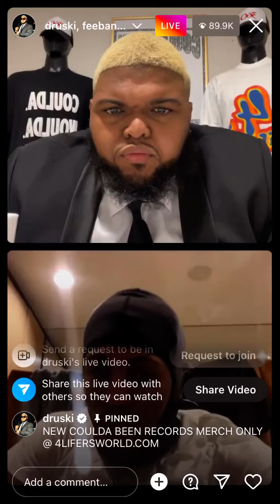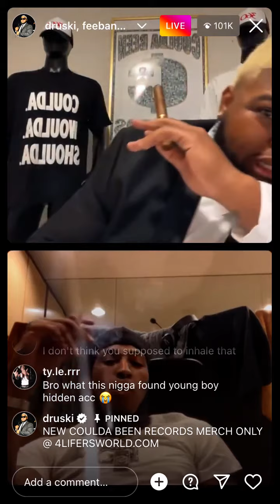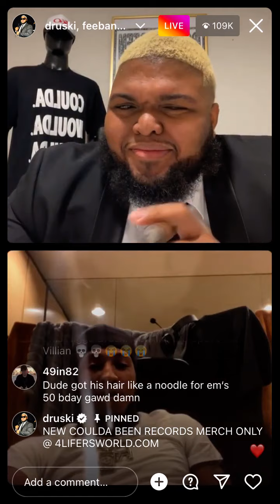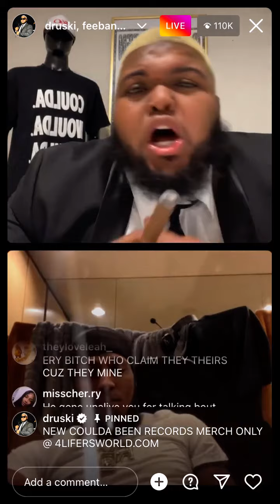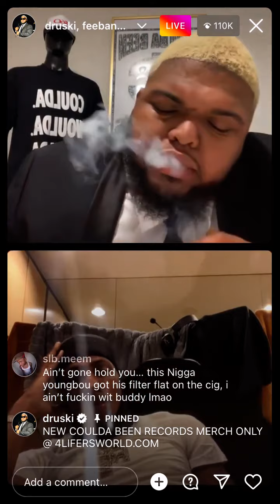NBA Youngboy JOINS Druski Live After Druski Disrespected His BM🫣